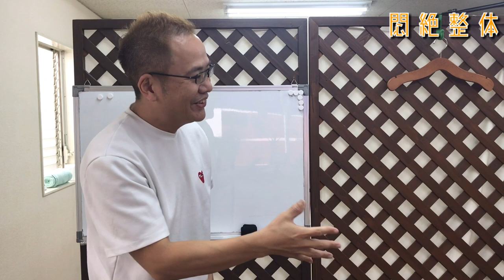骨盤の新しい強もみの押し方発見しました。悶絶整体セミナーの最新の押し方。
骨盤の新しい押し方を発見しました。
手の使い方を少しだけ変えてみたら物凄くガッツリと力が入って
大殿筋とかが緩むのがよく分かるようになりました。
整体や、マッサージしている人の技術者の方の参考になったらと思います。

新着順